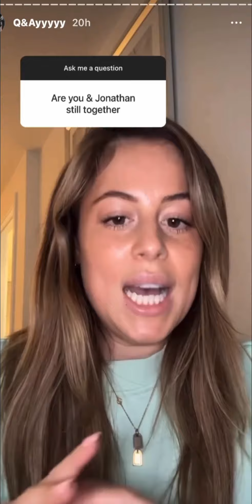Horse Legs🐴Jonathan & Sophie🐴Married at First Sight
Jonathan never look a gift horse in the mouth ha ha!! Let me know what you guys think? Do you think Jonathan was downright offensive in his comments towards Sophie? Or do you think Sophie wasn't upset and phased by the comment and that we shouldn't be phased by it either? It's a really hard judgement for me personally to make because I don't like anyone being hurt, but on the other hand I really love everyone being able to have their opinion in a diplomatic way...